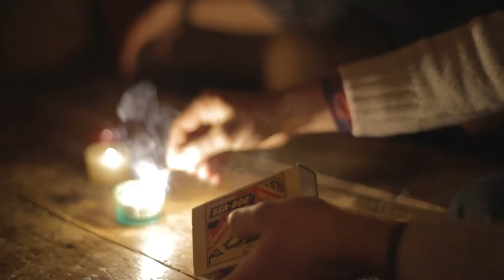WIll Currie & The Country French - "They Killed Us"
From their album "They Killed Us" out now via FIle Under: Music